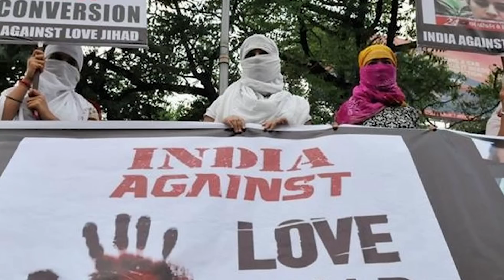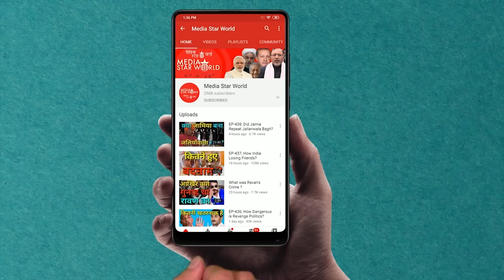EP-1050- कैसा होगा लव जिहाद कानून?!!How Love Jihad Law Work?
मोहम्मद अहमद काज़मी द्वारा "आप के रबरू" में, कांग्रेस पार्टी के राष्ट्रीय प्रवक्ता, श्री मीम अफ़ज़ल का एक विशेष साक्षात्कार किया गया है, जिसमें लव-जिहाद विरोधी कानून लाने के लिए पांच भाजपा शासित राज्य सरकारों द्वारा घोषणा की गई है। उन्होंने कहा कि भाजपा देश में मुसलमानों और अन्य अल्पसंख्यकों के खिलाफ नफरत फैलाने के आरएसएस के एजेंडे को लागू कर रही है। उन्होंने कहा कि भाजपा गैर-मुद्दों को उठाकर देश को गुमराह कर रही है और लोगों का ध्यान अपनी विफलताओं से हटा रही है।
“Aap Ke Roobaru” by Mohammad Ahmad Kazmi carries an exclusive interview of Mr. Meem Afzal, national spokesperson of Congress party, about announcement by five BJP ruled state governments for bringing anti-Love Jihad legislation. He said that BJP has been implementing RSS agenda of spreading hate against Muslims and other minorities in the country. He said that BJP has been misleading the country by raising non-issues and divert people’s attention from their failures.